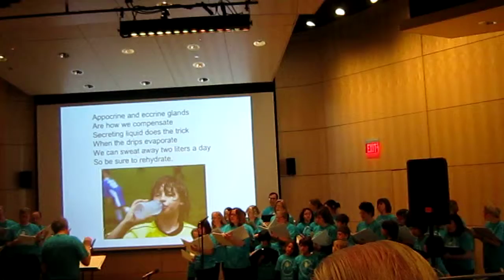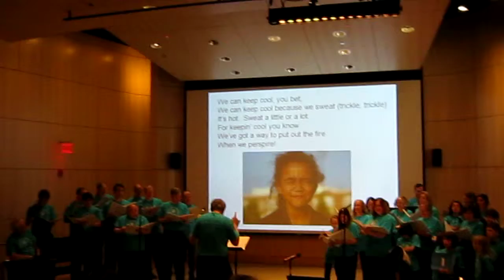H2Oratorio 2013- "Keep Cool" Clip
sorry i missed the ending, my memory card ran out...